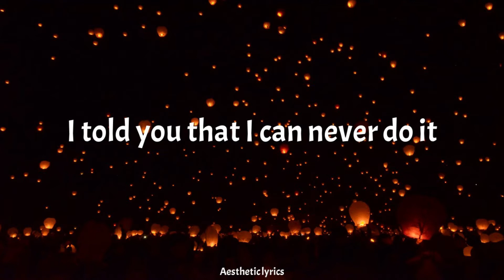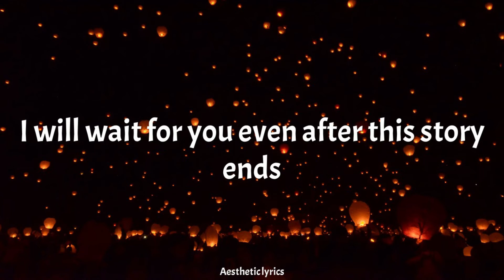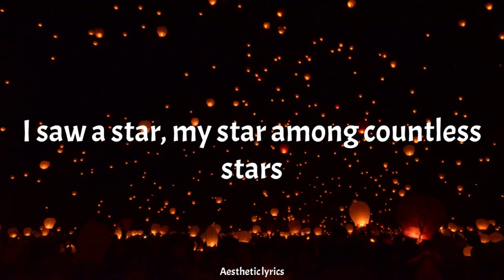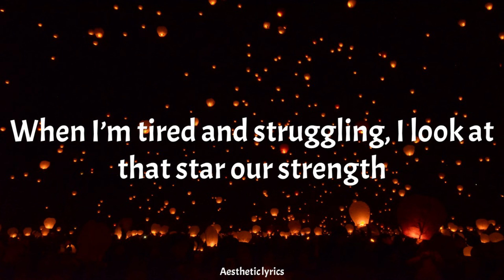Dream In The Sky // 1THE9 English Lyrics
All Rights Administered by MBK Entertainment

• Artist: 1THE9
• Song: Dream In The Sky
• Album: Turn Over